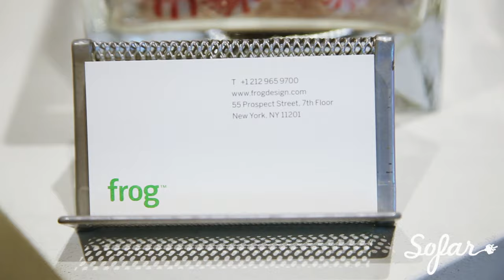Michael Sarian & The Big Chabones - Conmingo | Sofar NYC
Michael Sarian & The Big Chabones performing “Conmingo” at Sofar New York on January 12th, 2016. We put on more than 70 shows every month in New York, see upcoming dates and sign-up for tickets

Artist: Michael Sarian & The Big Chabones

Venue: Frog Design

Filmed by: AJ Giambrone & Ethan Beach

Edited by: AJ Giambrone